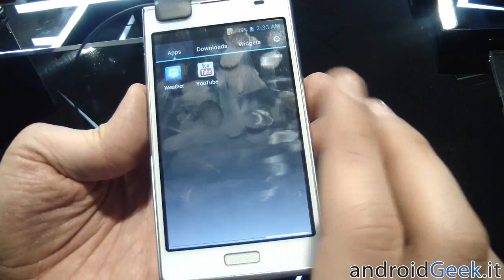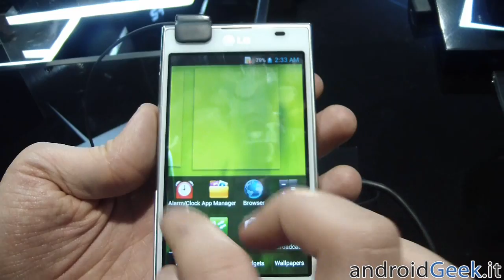MWC 2012 - Video Anteprima LG Optimus L7 by androidgeek.it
MWC 2012 - Ecco la nostra video anteprima del nuovo smartphone LG Optimus L7 presentato al Mobile World Congress 2012 di Barcellona.